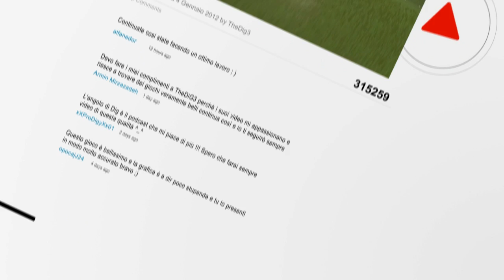Il Gioco che CREA i Giochi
Il gameplay mostrato è di Nature Escape, gioco creato con Project Spark da Wolfyno.
Wolfyno è un "vecchio" Rookie che si è ri-entusiasmato al progetto Geemba Network.
Invitiamo il pubblico ad unirsi a noi dello Staff nel dare un caloroso "bentornato" a Wolfyno.